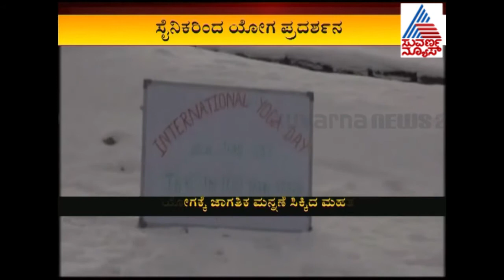International Yoga Day Celebration across India | part 2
ಇಂದು ಅಂತರಾಷ್ಟ್ರೀಯ ಯೋಗ ದಿನ, ಇದರ ಪ್ರಯುಕ್ತ ವಿಶ್ವದಾದ್ಯಂತ ಲಕ್ಷಾಂತರ ಮಂದಿ ಯೋಗಾಭ್ಯಾಸ ನಡೆಸಿದ್ದಾರೆ. ಬೆಂಗಳೂರಿನ ಕಂಠೀರವ ಕ್ರೀಡಾಂಗಣದಲ್ಲಿ ಯೋಗಾಭ್ಯಾಸ ನಡೆಸಿದ ನೇರ ದೃಷ್ಯ ಇಲ್ಲಿದೆ.